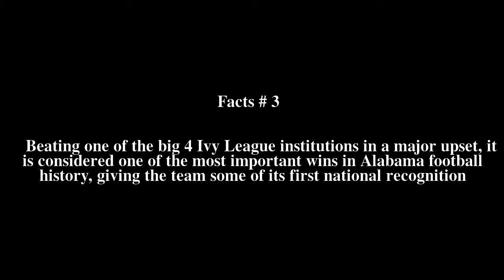1922 Alabama vs. Penn football game Top # 5 Facts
1922 Alabama vs. Penn football game Top # 5 Facts